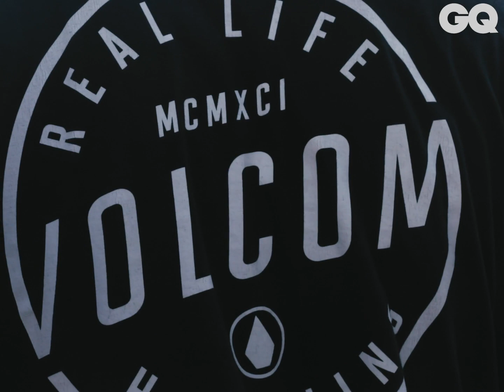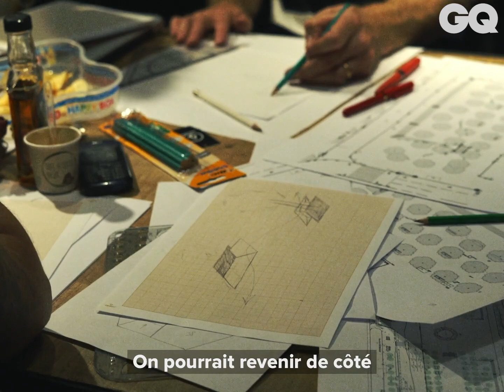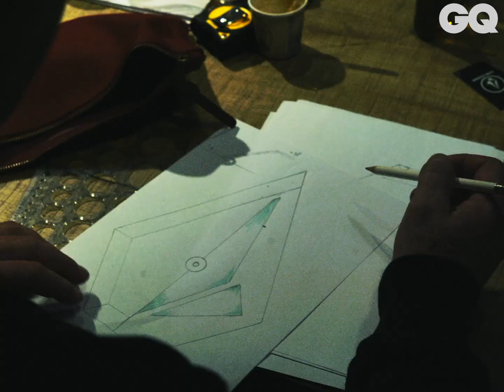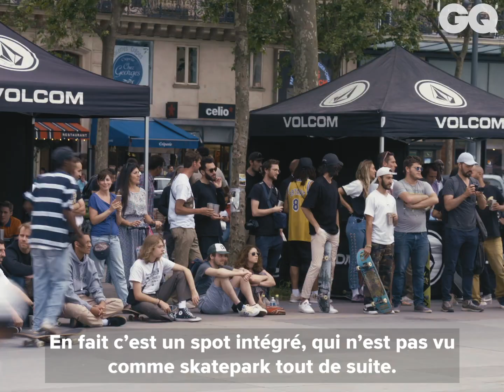Skate Invaders - L'intégrale | GQ x Volcom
Il y a trois ans, Volcom migrait ses modules de skate installés à Bastille vers la Place de la République. Et offrait à cette occasion un nouveau visage à l’espace publique de ce lieu mythique. En 2018, Volcom, Sterling Projects et la ville de Paris réitèrent l’opération avec un tout nouveau skatepark à disposition des citoyens. GQ était de la partie dès le début de la réflexion et jusqu’à l’inauguration le 16 juin dernier. Designers, skateurs, représentants de la ville de Paris et de Volcom, tous les acteurs du projet se sont prêtés au jeu pour répondre à une question : comment le skate peut-il redonner vie aux places historiques de la capitale ? La réponse avec notre série Skate Invaders.